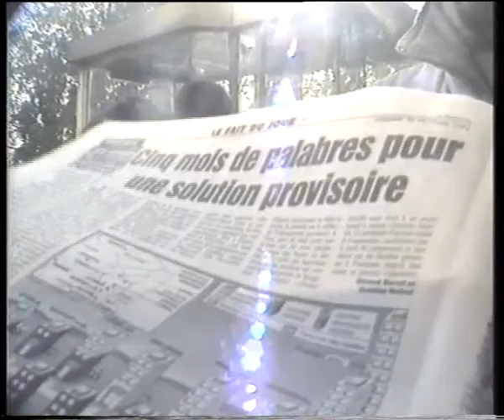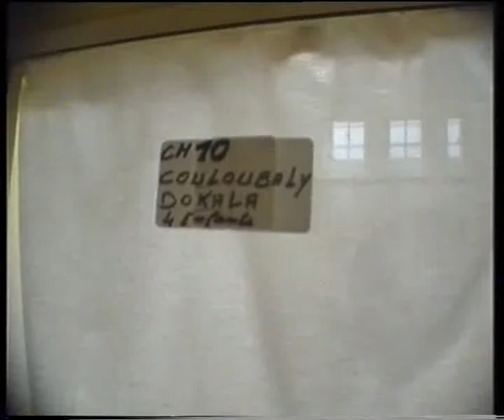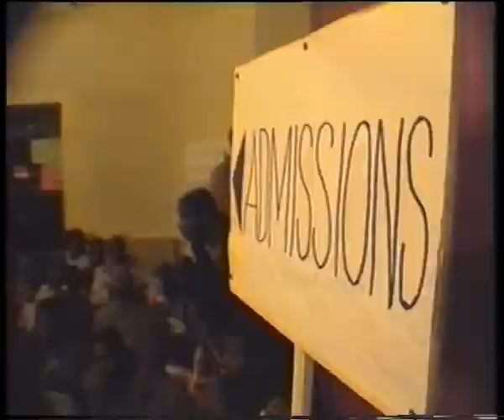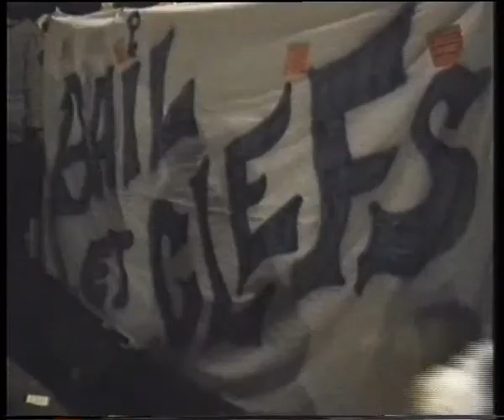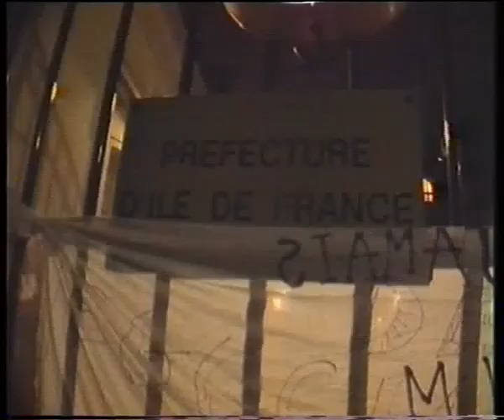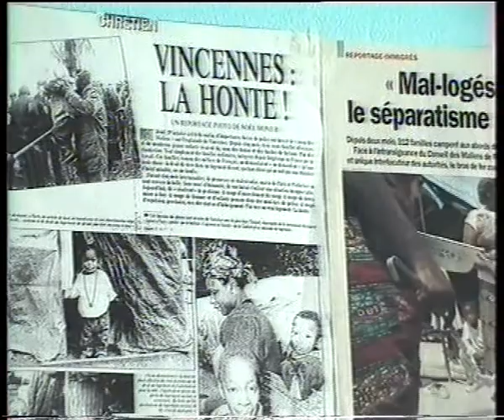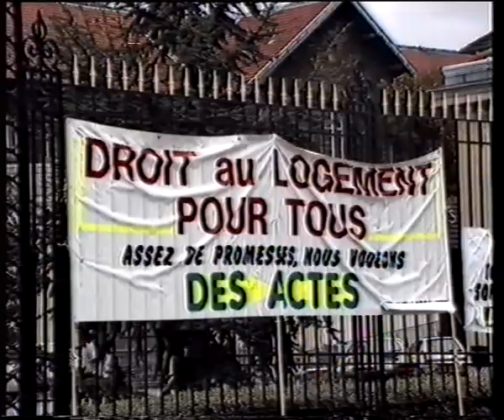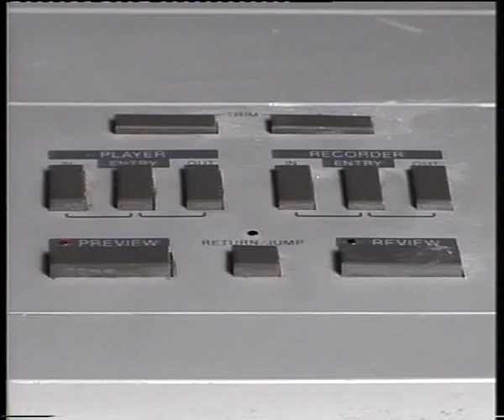Intégration à l'africaine 2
Après l'évacuation du campement à Vincennes en octobre 1992, le relogement définitif de l'ensemble des familles concernées prendront du temps, beaucoup de temps. Les porte-paroles et délégués actifs des familles fondent une nouvelle association "Bail et Clefs" pour lutter avec d'autre pour le droit au logement des familles africaines. Les familles sont dispersées à travers des hébergements d'urgence, plutôt inconfortables dans les hôpitaux de Nanterre, Limeil Brévannes, dans les CHRS de Paris 18ème, des algécos ailleurs. Bref, c'est la grande dispersion. A plusieurs reprises, notamment lors d'une occupation à l'hôpital Saint Antoine, les familles font face à une répression violente. Il faudra toute la ténacité et tout le courage des délégués pour arriver au bout de ce processus, par certains côtés prémonitoires des luttes auto-organisées des immigrés sans-papiers qui allaient suivre. Le film poursuit sa méditation et commentaire sur les événements et conclut avec quelques leçons à en tirer.